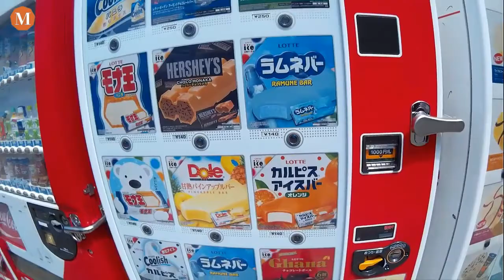Giappone 2016 - Day 8 [MTE]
Vista la bella giornata inaspettata ci si è fiondati a Kamakura per poi rientrare ad Akihabara e infine giro notturno a Shinjuku.